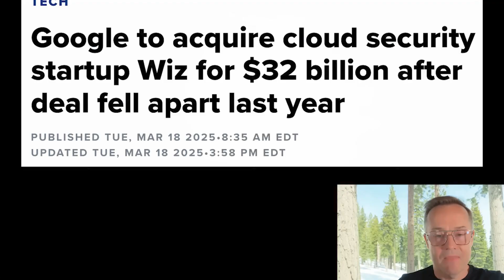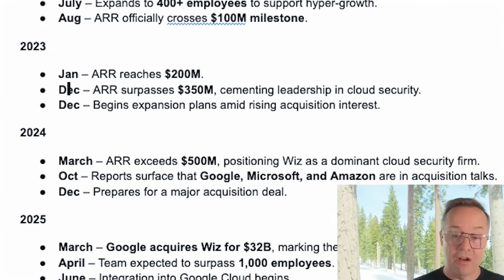How Wiz Will Change Google’s AI & Cloud Security Forever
Google has officially acquired Wiz, the fast-growing cybersecurity company, in a multi-billion-dollar deal. 🚀 This strategic move will transform Google’s AI security, cloud protection, and enterprise solutions. But why did Google choose Wiz? What does this mean for the future of AI, cybersecurity, and Google’s competitors?

In this clip from the All-In podcast, [Insert host names] break down how Wiz fits into Google’s long-term strategy, what this means for cloud security, and how AI-driven cybersecurity is changing the game.